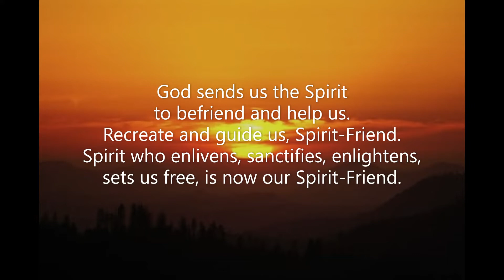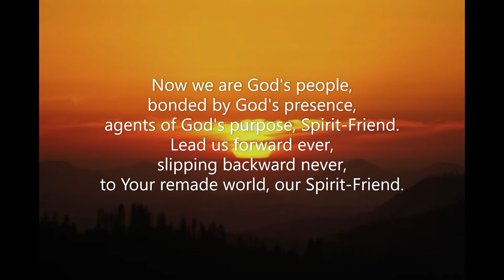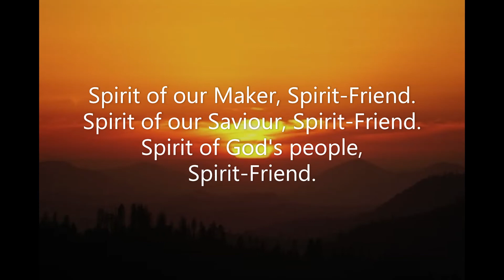God Sends Us the Spirit (#651 Common Praise 1998 - Holy Spirit) Tom Colvin Marty Haugen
Piano track for Hymn #651 'God Sends Us the Spirit' from the 'Common Praise' (1998) hymnal of the Anglican Church of Canada.  Words: Tom Colvin (1925-     )  Music: Melody Gonja traditional; adapt. Tom Colvin (1925-   ); acc. Marty Haugen (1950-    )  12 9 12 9 w/refrain  Tune: Natomah   Piano: Robert Aszmies  March 2022